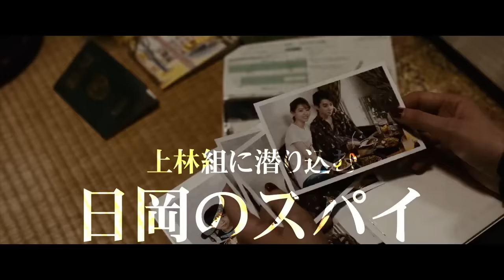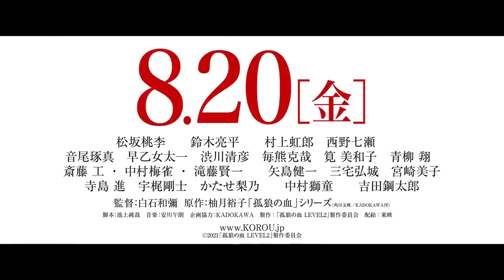極悪非道のヤクザ！映画「孤狼の血 LEVEL2」予告編 正義とはなんじゃい？その答えがここにある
解説
柚月裕子による小説を『日本で一番悪い奴ら』などの白石和彌監督が映画化した続編で、前作から3年後の物語をオリジナルストーリーで描く犯罪ドラマ。亡き先輩刑事の跡を継ぎ広島の裏社会を取り仕切るようになった若き刑事が、刑務所を出所してきた暴力団員と火花を散らす。前作で新人刑事を演じた松坂桃李や彼と対峙(たいじ)する暴力団組長役の鈴木亮平のほか、村上虹郎、西野七瀬、中村梅雀、吉田鋼太郎などが出演する。

あらすじ
広島県警呉原東署刑事二課の日岡秀一(松坂桃李)は、マル暴の刑事・大上章吾に代わり、広島の裏社会を治めていた。しかし、上林組組長の上林成浩(鈴木亮平)が刑務所から戻ったことをきっかけに、保たれていた秩序が乱れ始める。上林の存在と暴力団の抗争や警察組織の闇、さらにはマスコミのリークによって、日岡は追い詰められていく。